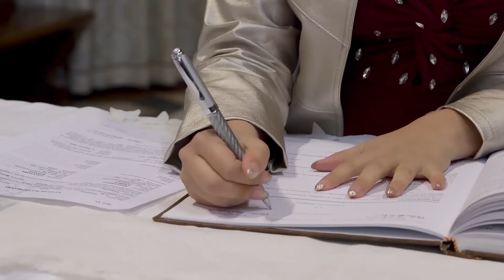Rosalia e Andrea - Wedding Classic